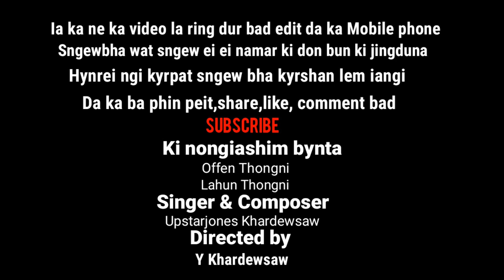ROMANTIC MUSIC VIDEO#SHA LYNDET KA QUARANTINE#